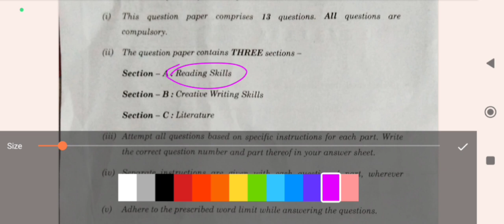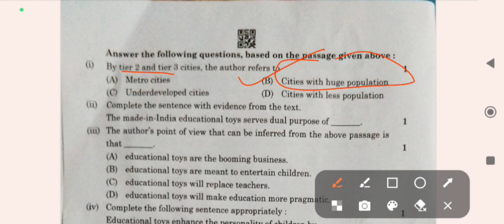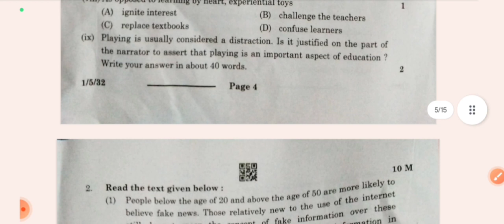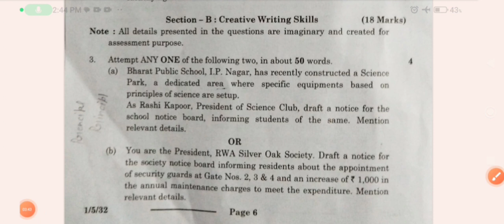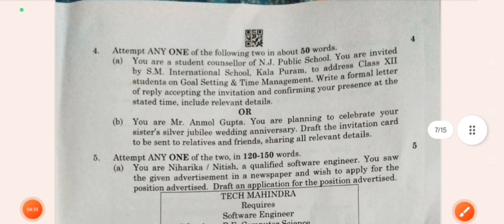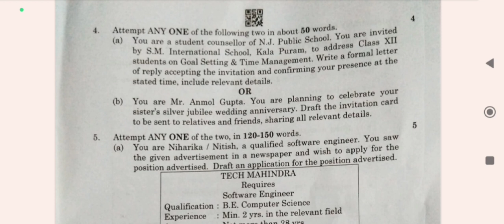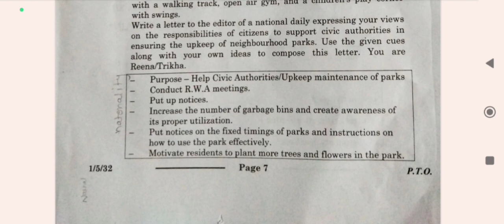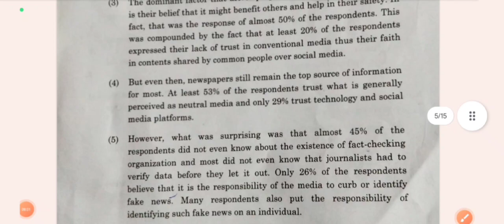class 12 English Answer key cbse board session 2023-24